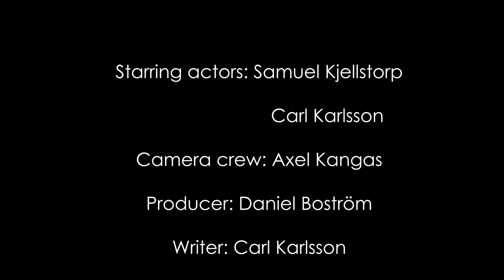Duellen 2: Cykeln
Våran Oscar-nominerade horror sci-fi/romantisk komedi som gjorde succé i Sverige under tidiga 90-talet.